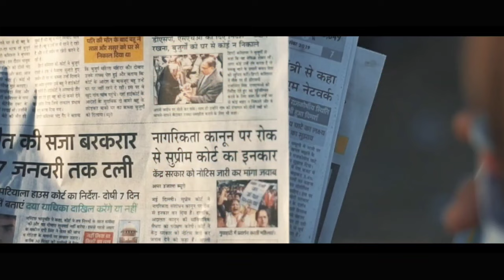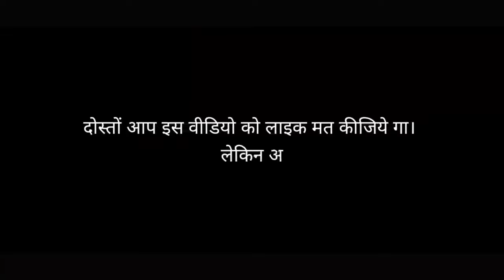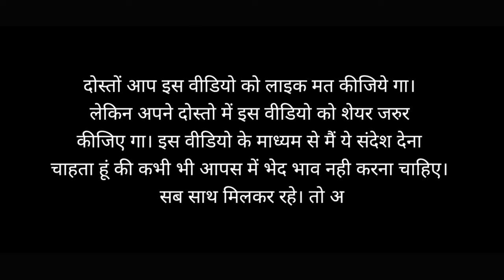Humanity First || Short Film on Hindu and Muslim Community || 26 January Special Video || 2022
Rampage | CAA & NRC | Short Film on Hindu and Muslim Community | Inside Motion Pictures | 2020

Humanity First | Short Film on Hindu and Muslim Community | CAA NRC  Inside Motion Pictures | 2020

With all the mess and fear over the topic of CAA & NRC, and the negative atmosphere that's being created throughout the country, it's an effort by us to make people realise their true identity i.e of a human.
let's live together in harmony, with love and peace.

*Tags *
15 August song 26 JANUARY song bhakti song